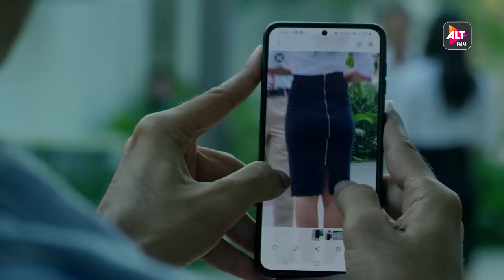Hai Taubba | Official Trailer | Streaming 6th May | ALTBalaji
Breaking stereotypes✅

Heartwarming stories✅
Caution: Dekho magar bina judge kiye!

HaiTaubba streaming 6th May only on ALTBalaji

Hai Taubba is an erotic drama web series Starring Rakesh Verma, Gagan Anand, Sachin Khurana, Kirandeep Kaur, Shilpa Mehta, Jyoti Patel, Ajita Kulkarni, and other popular actors.

It is an anthology series which has 6 adult stories and each story deals with repressed guilt and social stigma. The show focuses on some of the social taboos such as, homosexuality, bisexuality, and more that have an impact on our daily lives. So, are you excited to witness heart-warming stories of forbidden love, breaking of social boundaries and much more!

Get ready to unravel these stories exclusively on ALTBalaji on 6th May.

Watch Hai Taubba web series only on ATLBalaji

About ALTBalaji:
ALTBalaji, a subsidiary of Balaji Telefilms Limited, is the Group’s foray into the Digital Entertainment space. After conquering television and making a strong mark in films, Balaji Telefilms aims to reach out directly to individual audiences, by providing them with original, exclusive and tailor-made shows, that they can access at their fingertips.